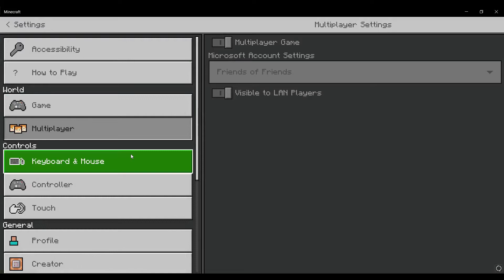Simple; Minecraft: Glory Be Part 3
Its simply minecraft.
Design, build and try to figure out what i messed up
struggling to finalize the Glory Be prayer...